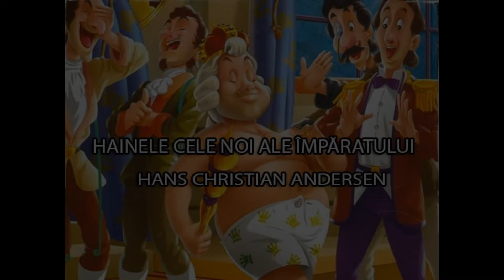Poveşti nemuritoare, Hainele cele noi ale împăratului, Cărţi audio